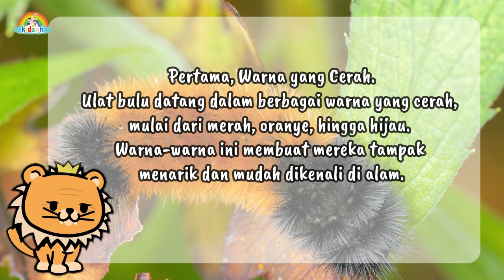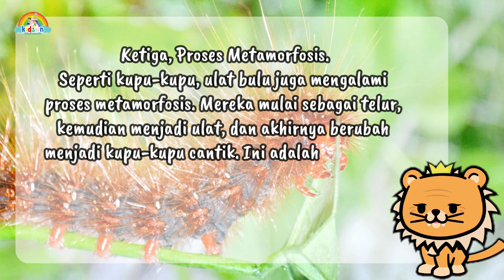APA YANG MENARIK DARI ULAT BULU ? INI JAWABANNYA ! || Video Edukasi Anak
Halo teman-teman kecil yang selalu penuh keceriaan! Selamat datang kembali di channel kita yang penuh keajaiban. Hari ini, kita akan menjelajahi dunia misterius ulat bulu dan mengungkap fakta-fakta menarik yang pasti akan membuat kita terkagum-kagum! Jadi, siap-siap untuk memasuki dunia ajaib ulat bulu!

Ulat bulu adalah jenis serangga yang memiliki rambut halus di seluruh tubuhnya. Rambut halus tersebut mengandung zat kimia beracun dan ketika bersentuhan dengan bagian tubuh manusia, misalnya kulit atau mata, bisa menyebabkan iritasi dan reaksi alergi. Ulat bulu biasanya hidup di daun-daun tanaman dan bisa menjadi hama pertanian. Beberapa jenis ulat bulu juga bisa menghasilkan sutra yang bermanfaat bagi manusia. Ulat bulu adalah tahap larva dari anggota ordo Lepidoptera, yang terdiri dari kupu-kupu dan ngengat.

Berikut fakta menarik dari ulat bulu;
Pertama, Warna yang Cerah.
Ulat bulu datang dalam berbagai warna yang cerah, mulai dari merah, oranye, hingga hijau. Warna-warna ini membuat mereka tampak menarik dan mudah dikenali di alam.

Kedua, Tidak Berbahaya.
Meskipun memiliki bulu yang kelihatan menyeramkan, ulat bulu sebenarnya tidak berbahaya. Mereka tidak memiliki bisa dan tidak mencoba menyakiti siapa pun. Mereka lebih memilih untuk menyendiri dan menikmati dedaunan hijau sebagai makanan mereka.

Ketiga, Proses Metamorfosis.
Seperti kupu-kupu, ulat bulu juga mengalami proses metamorfosis. Mereka mulai sebagai telur, kemudian menjadi ulat, dan akhirnya berubah menjadi kupu-kupu cantik. Ini adalah perjalanan yang menakjubkan dari fase satu ke fase lainnya!

Keempat, Sistem Pertahanan.
Ulat bulu memiliki sistem pertahanan yang cerdik. Ketika mereka merasa terancam, mereka akan melepaskan bulu-bulu mereka yang dapat menyebabkan iritasi pada kulit. Ini adalah cara mereka untuk memberikan sinyal bahwa mereka ingin dibiarkan sendirian.

Kelima, Pencari Makan yang Hebat.
Ulat bulu adalah pencari makan yang hebat. Mereka suka menyantap daun-daunan hijau sebagai makanan mereka. Jangan lupa memberikan mereka dedaunan segar untuk menjaga kebahagiaan mereka!

Jadi, itulah beberapa fakta menarik tentang ulat bulu, teman-teman! Semoga kalian merasa kagum dengan keunikan hewan-hewan kecil ini. Sampai jumpa di petualangan berikutnya!